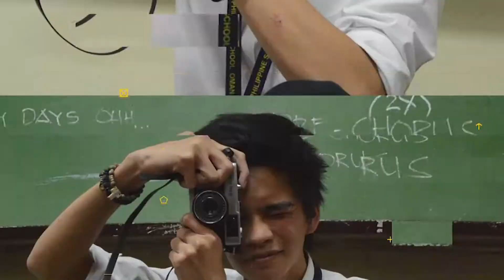Bronze League Solo-ing | Valorant Episode 11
Welcome back Foreheads here you will see me be carried as usual hehe, hope you enjoy and I would really appreciate it if you follow me in Twitch and Facebook thank you so much and Have a nice day! :D Peace!

IGN:

LoL
Main account: CO Bossing
Smurf : (Tsundere Friday)
CO Weisser
Bad Weisser

Valorant
CO Bossing #1950

Fortnite
CO Bossing

Apex
CO Bossing